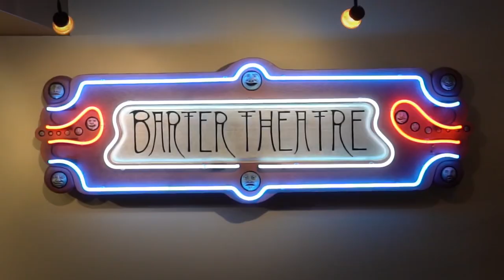Abingdon artist D.R. Mullins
A pillar of the Southwest Virginia arts community, D.R. Mullins is an artist and musician of infinite variety.  His art, including sculpture, murals and paintings, are made up of intricate visual musings of line and symmetry, anchored in Appalachian imagery, Buddhist philosophy, and Mullins’ own often witty, always pointed critiques of the human condition.

In our interview, Mullins discusses his career and his 2020 exhibit at William King Museum of Art in Abingdon, VA.